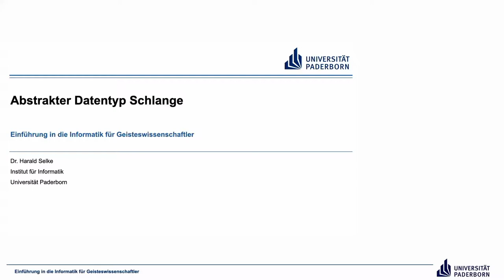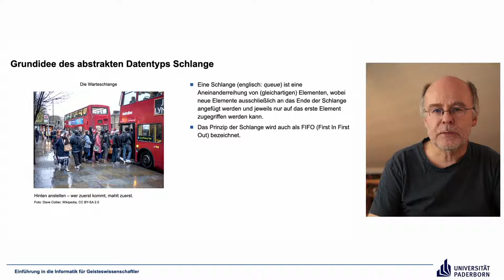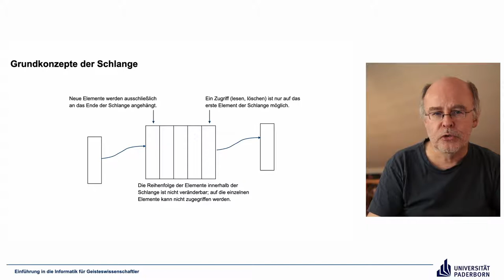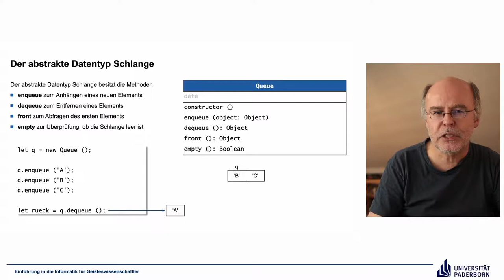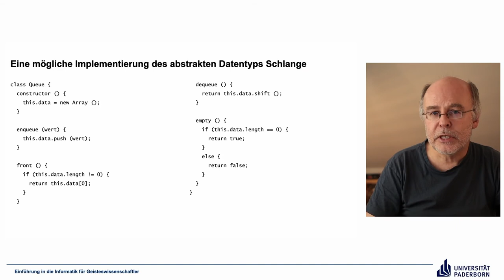EIG: Abstrakter Datentyp Schlange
Abschnitte
00:00 Einleitung
00:11 Grundidee des abstrakten Datentyps Schlange
02:09 Grundkonzepte der Schlange
05:39 Der abstrakte Datentyp Schlange
11:28 Eine mögliche Implementierung des abstrakten Datentyps Schlange
17:11 Abschluss